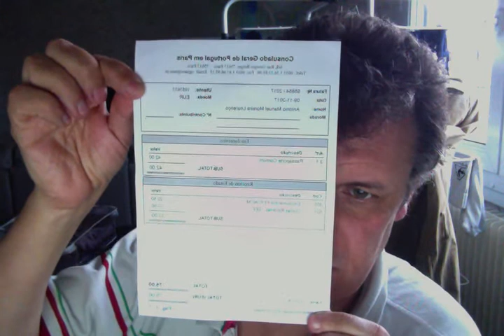passeport portugais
mon passeport est a 75EUROS